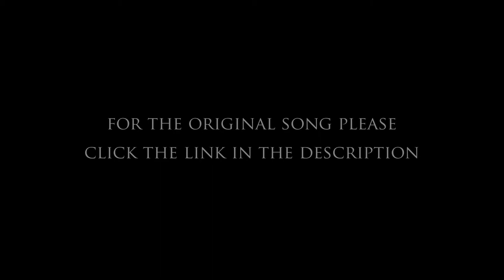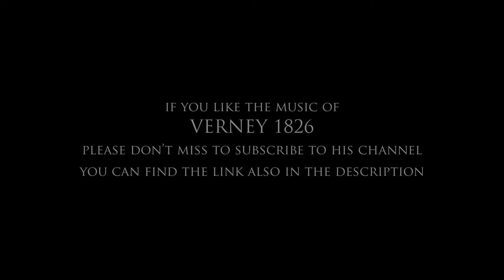Verney 1826 - Ordo Fratrum Minorum - flux compressor mix by scarless arms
please click here for the original song...